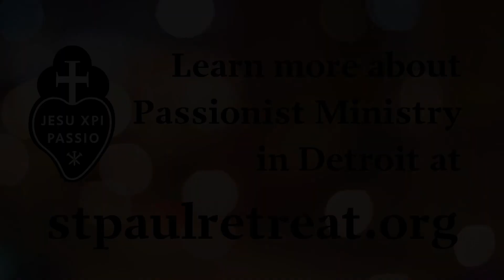Passionist Pause November 8, 2020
Weekly reflection from Fr. Alex Steinmiller, CP.